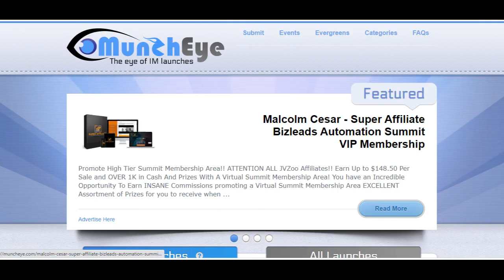The Asigo System Review :- Automated E-Com Business 🔥 Does It Worth? (The Asigo System)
In this video we do The Asigo System Review

You will receive your Free 5 Massive Bonuses in your Email when  Asigo  launch.

The Asigo System by Chris Munch and Jay Cruiz is a brand new product being launched in July this year. This review of the Asigo System is putting together all of the known facts about this new system along with some speculation of what it might entail.

What is Asigo System?

So far it seems this will be an all in one dropservicing product where Chris Munch and his team at The Asigo System will create you an e-store selling virtual products that you can just put your OWN brand name on.
It will be the fastest, easiest dropservicing business model available on the market. They created this service to help people “get out of their own way” when it comes to starting their own online business or e-store. This way, users can start generating recurring income as soon as possible.
No more relying on suppliers from China to ship your product to your customer taking 2–3 months and creating unhappy clients that won’t buy from you again.
Chris Munch and Jay Cruiz take away all of the complicated and unnecessary complexity when it comes to online business and leave you with only the most vital aspects to succeed with your online business.
The biggest difference between the Asigo System and other e-store services is the level of automation. It’s fast and easy to implement and suits both seasoned marketers and entrepreneurs as well as complete beginners.

Why Should You Buy The Asigo System?
The Asigo System is designed to take you from $0 to a massive $100,000 in a year. All of this with:
No product
No website
No paid traffic
No audience
No experience
No special skills
If you are a complete beginner with online business, then the Asigo System is PERFECT for you. Even if you are already running your own online business, adding an additional income source that is fully automated by Chris Munch and his team at The Asigo System is a great idea.